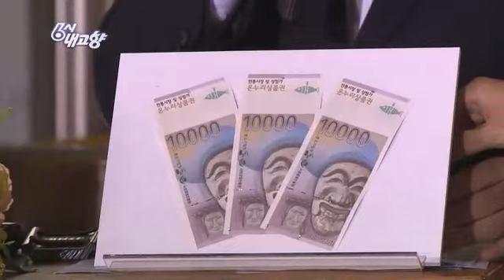6시 내고향 - Hometown Report EP5356 # 007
Showtime : KBS 1TV 6:00~6:55pm Mon-Fri (2013/09/13)